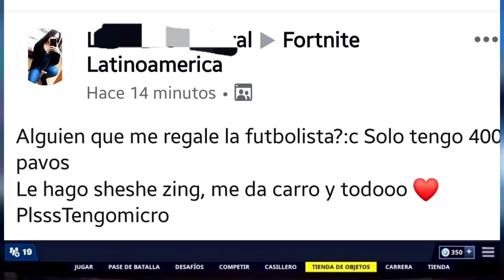Esta Chica Mandaba Pack por Skins en Facebook 🐀🍑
Chicos este es un canal nuevo ya que no pude recuperar el antiguo espero todo su apoyo de corazon.

PRIMERA META 50K DE SUBS! :33 SE QUE PODEMOS VAMOS PEQUEÑOS TROLLS